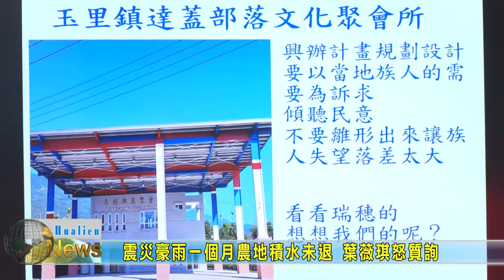20221027 07 震災豪雨一個月農地積水未退 葉薇琪怒質詢